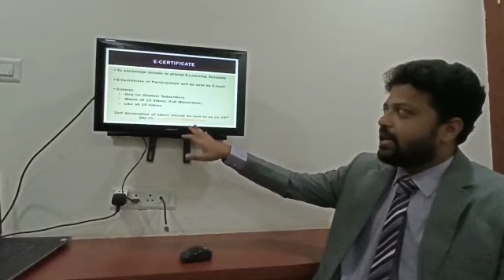E-learning Certificate Course on GST (15 Days)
We hereby launch the 15 days E-learning GST Course through video lectures. This video explains the outline of this course and requirements for obtaining certificate of participation.